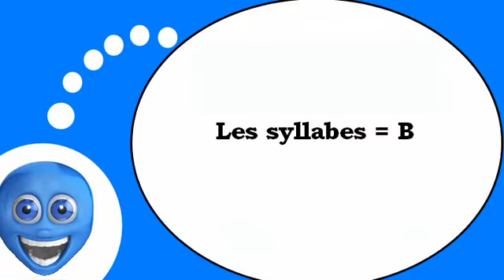Französisch Stunde für Sie = Die Silben mit # B